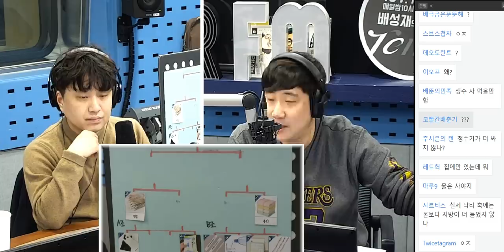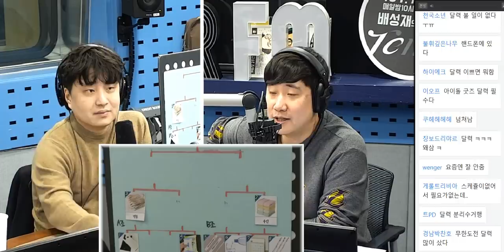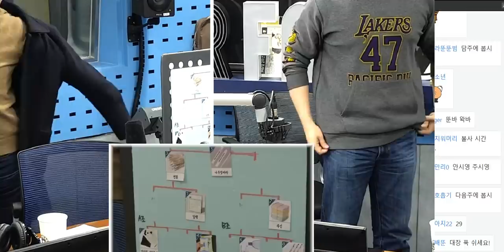20190404 배성재의 텐 베스트10 with 이석우 에디터 (내 돈주고 사기 아까운 물건 월드컵)